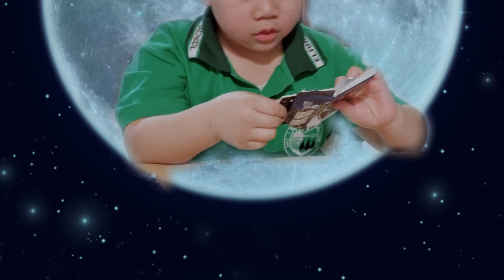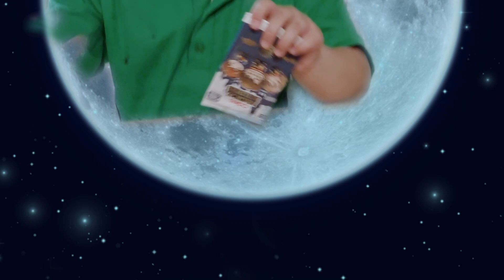Harry Potters Magical Buildes from Coles#thetbrothers